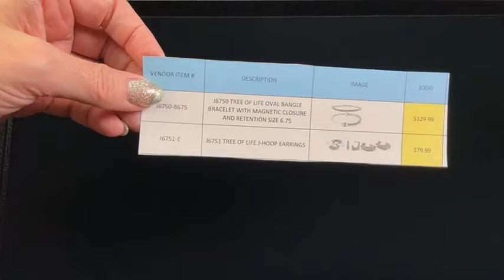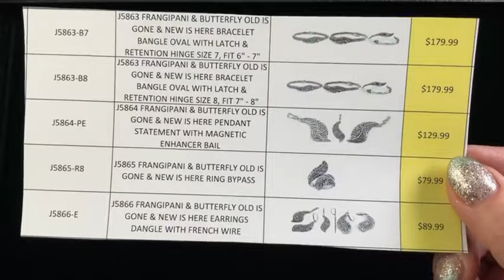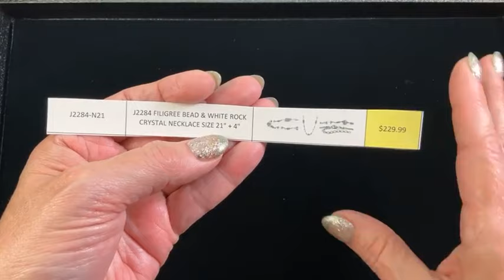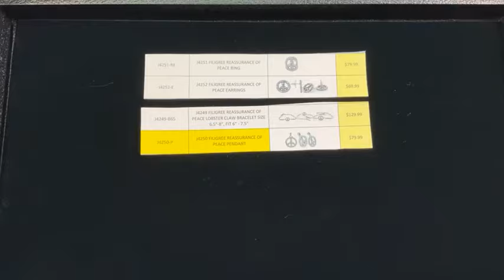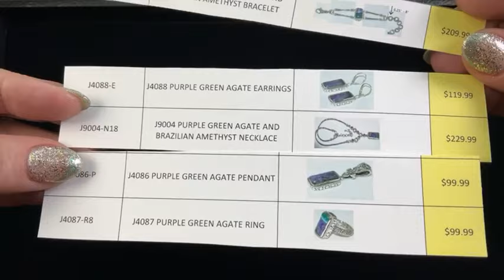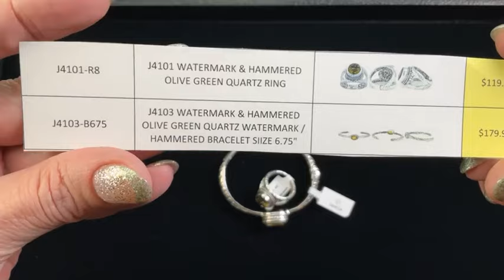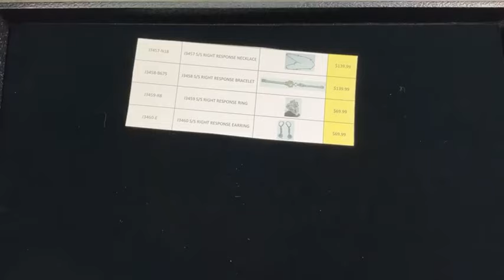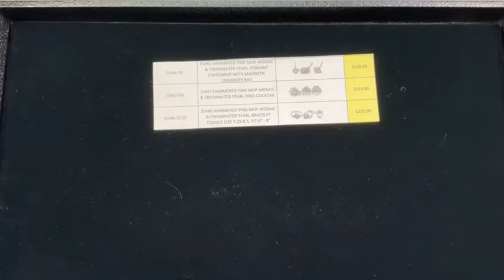SARDA™ Vault Sale - Blue Vault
Shop the SARDA Blue Vault. Shop limited edition Sterling Silver jewelry designs from the personal collection of Designer Janyl Sherman.